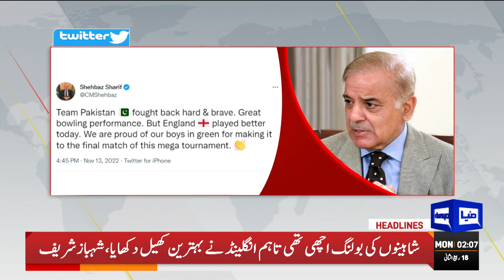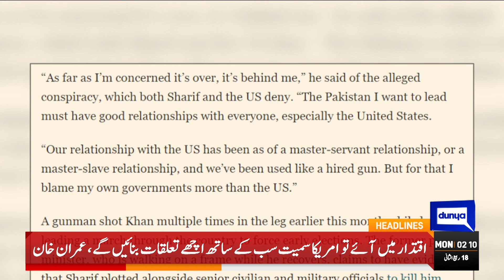First Rain of Winter in Lahore | Latest Weather Updates | Dunya News Headlines 2 AM | 14 Nov 2022